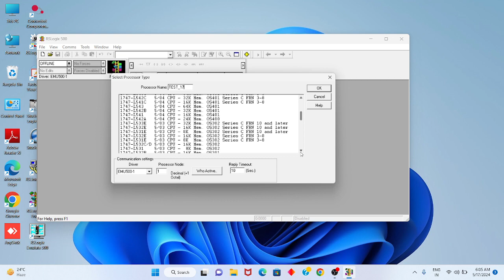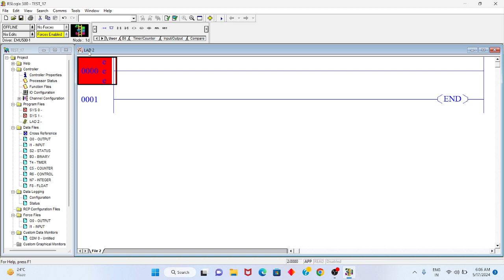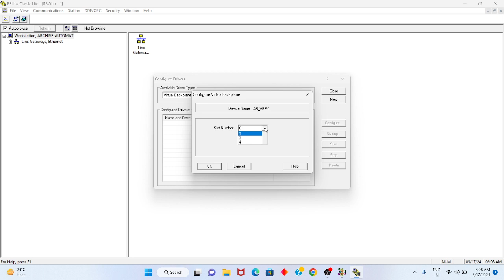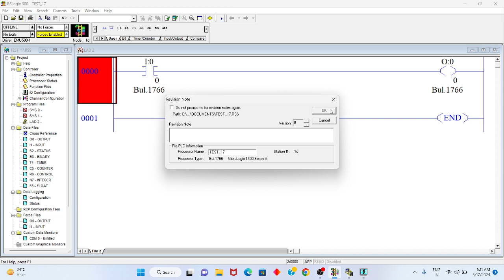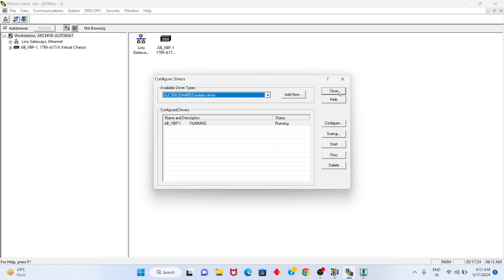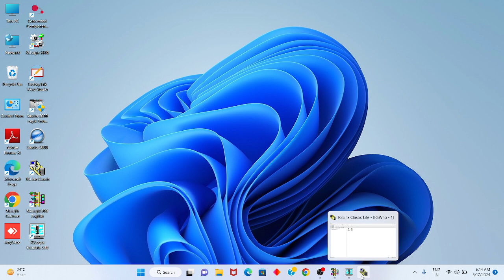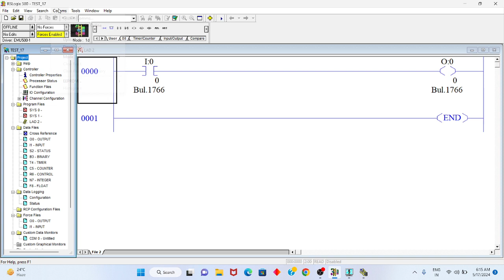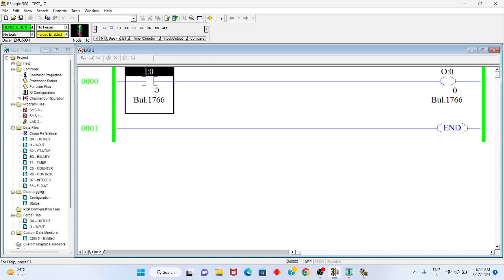How to Communication B/w RSLogix 500 English With RSLinx Classic By RSLogix Emulate 500 Without PLC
Hello Engineers Radhe Radhe!
In this video I have discussed about RSLogix 500 English , RSLinx Classic Software, RSLogix 500 emulate
all about RSlogix 500 English , RSLinx Classic Software, RSLogix 500 emulate and many more about this software.
I have discussing about in this video  how to communication between RSLogix 500 with RSLinx Classic with RSlogix Emulate 500 without any controller.
How to setup the communication.
I am already discussing communication setup between RSLogix 500 with RSLinx Classic with RSlogix Emulate 500 without any controller.

How to use RSLogix 500 emulator
 Using RSLogix emulate 500 with RSLinx THe easy way
How to emulate rslogix 500 with rslinx classic software
PlC tutorial for beginners
Simulation
Rslogix emulate 500 setup

Etc. Electrical & Automation
Etc. Electrical
Electrical
Etc.
plc
plc kya hota hain
What is plc?
Plc kaise use krte hain
Plc ka matlab
plc ka full form
plc ka full form kya hota hain
plc programming
plc programming tutorial
plc programming tutorial for beginners
plc programming course
plc programming full course
plc programming in hindi
plc A to Z jankari
plc basics
plc basics knowledge
plc interview questions and answers
Siemens plc
what is plc programming
what is plc and how it works
what is plc in hindi
what is plc in electrical
plc kha use krte hain
plc kyu sikhu
plc sikhne se kya fayade h

RSlogix 500
RSLogix 500 tutorial
RSlogix 500 plc programming
RSLogix 500 English
PLC
PLC Kya hota hai
PLc Programming
What is PLC ?
PLC programme
What is Automation

RSLinx Classic
RSLinx Classic Software
rsLinx Classic Software configuration
Rslinx Classic Tutorial
RSLinx Classic Kya Hota HAin

RsLogix 500 emulate
RsLogix 500 emulator
RSLOgix 500 emulate tutorial